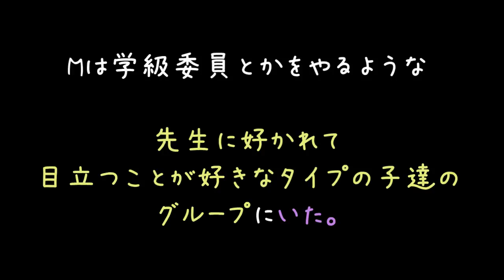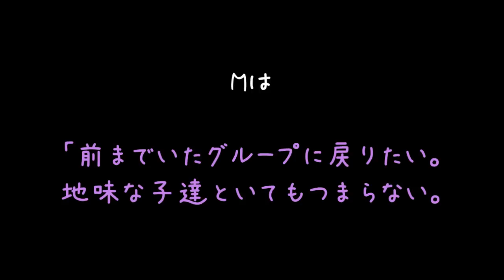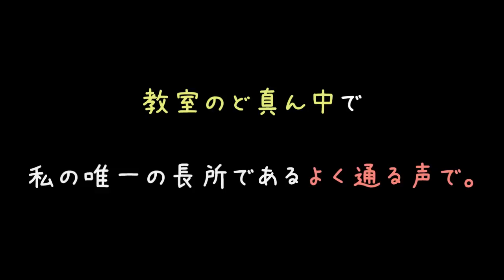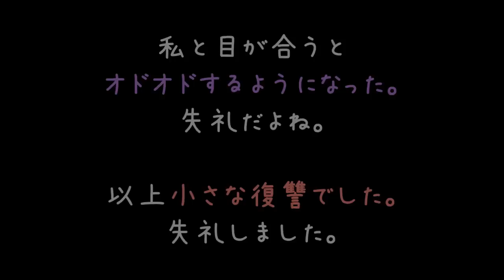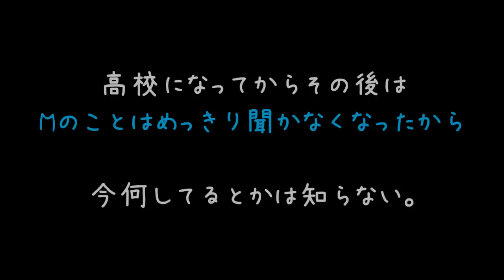虐めが原因でハブられた虐め主犯「私が何したの？；；」【2ch】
さぁ？何したんでしょうねぇ(＾＾)

虐めた結果ぼっちになって、ぼっちが恥ずかしいからって虐めた相手に擦り寄ってぼっちを偽装する
そんな惨めな奴はさすがにおらんやろ～ｗｗｗ(　＾ω＾)